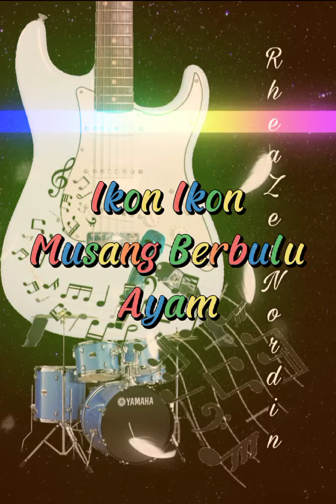𝘼𝙄𝘿𝙄 ; 𝙄𝙠𝙤𝙣 𝙄𝙠𝙤𝙣 𝙈𝙪𝙨𝙖𝙣𝙜 𝘽𝙚𝙧𝙗𝙪𝙡𝙪 𝘼𝙮𝙖𝙢